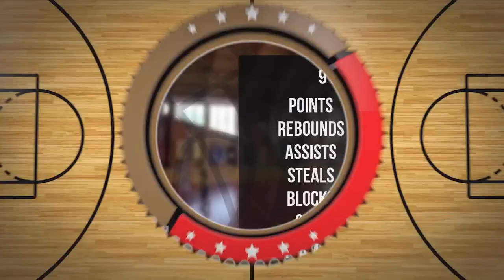Kamil Nagaba Player Mixtape DC90 Brzesko 2023